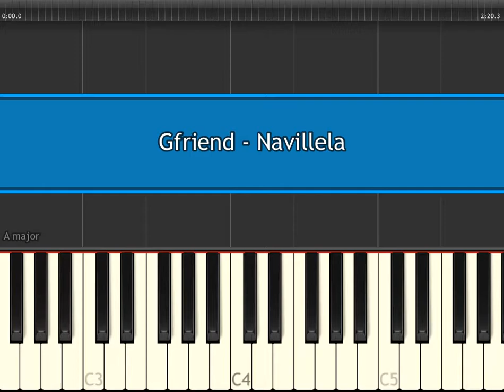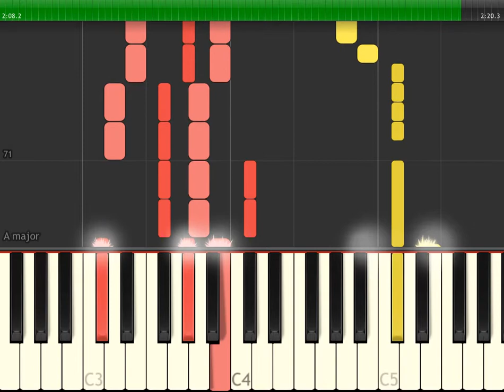Gfriend 여자친구 - Navillela 너 그리고 나 (Piano sheet & Synthesia)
How to play Gfriend 여자친구 - Navillela 너 그리고 나 (Synthesia)